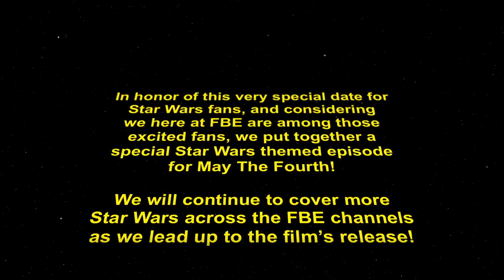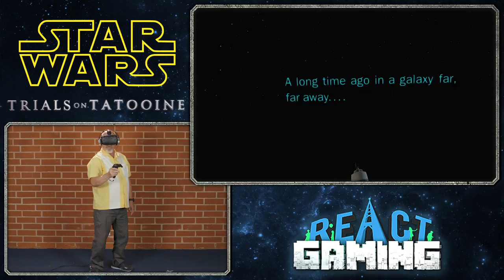ELDERS PLAY WITH VR LIGHTSABERS | May the Fourth Be With You! (REACT VR: Gaming)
May the fourth be with you! STAR WARS VR - HTC VIVE played by the Elders!

The Elders play Star Wars VR on the HTC Vive. Watch to see their reaction!

This episode features the following reactors:
Catherine
Don
Jennifer
Johnny
Libby

Sr. Associate Producer - Megan Lutz
Associate Producer -  Derek Wells & Katie Harper & Zach Cieszynski
Production Assistant - Kristy Kiefer & Kenira Moore & Locke Alexander
Editor - Marc Schneider
Assistant Editor - Rachel Lewis

React Gaming #161 - ELDERS PLAY WITH LIGHTSABERS! (STAR WARS VR - HTC VIVE) (Elders React: Gaming)